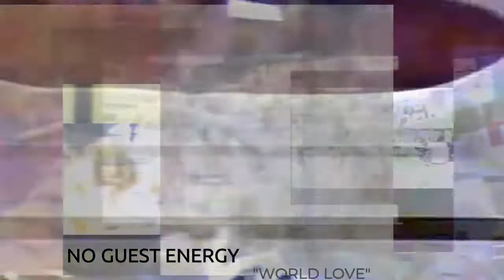No Guest Energy "World Love" (2014)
All instruments, recording and video by Danny Sigelman